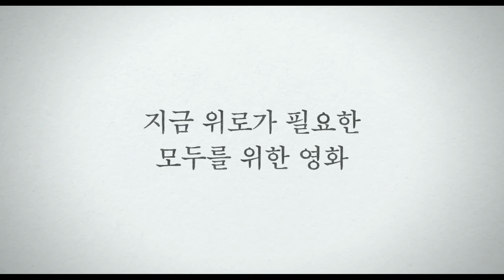The Wandering Chef - Trailer (밥정 예고편)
Celebrity chef Jiho Im, better known as the "Wandering Chef" travels from one end of the Korean peninsula to the other, in search of natural ingredients with medicinal properties. He journeys through different landscapes, meeting diverse people, and feeding a multitude of communities. All of his sources come from mother nature itself, who was his nurturer due to his unusual upbringing.

The Wandering Chef, in theaters October 7th, 2020 (Republic of Korea)